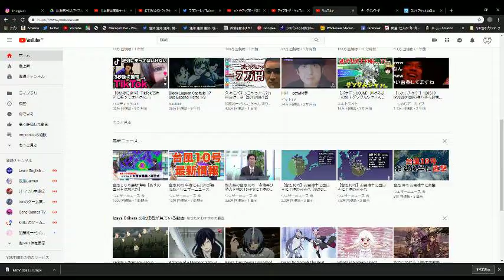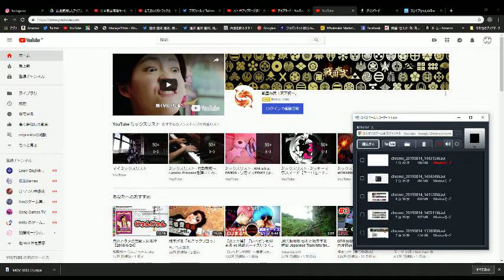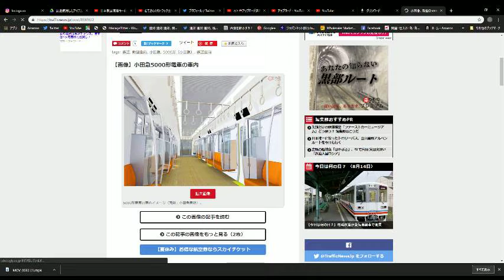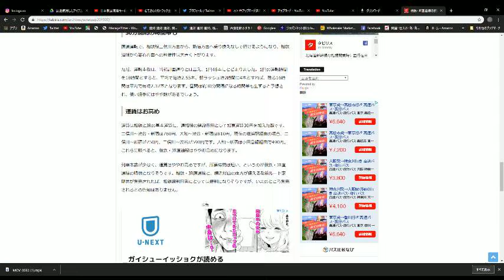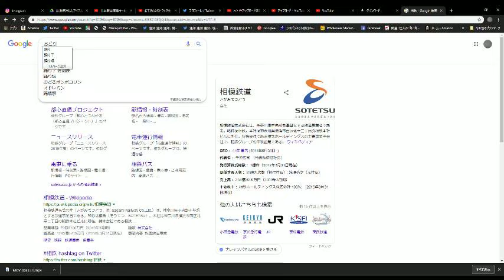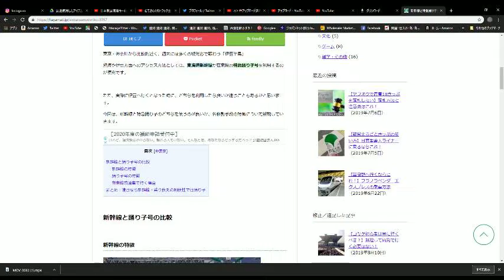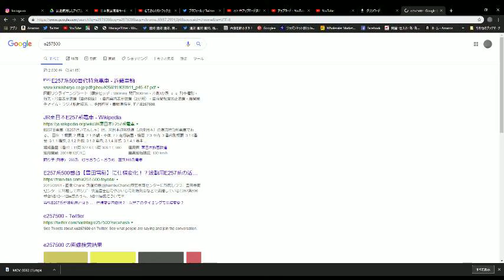【悲報】小田急の新車が完全にブルーラインな件ｗｗｗｗｗｗｗｗ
え？これブルーラインの間違いだよね？